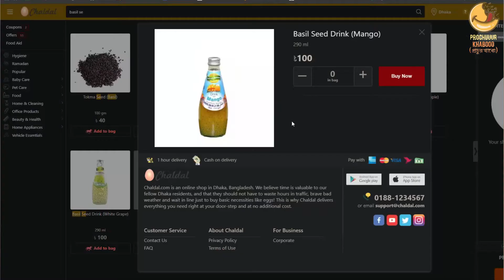আমার খাওয়া সবচেয়ে বাজে ড্রিংক ☹️ | Lockdown Vlogs | VLOG#106 | Prochur Khaboo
Thanks !

If We Made Any Mistake Please Forgive Us And Inspire Us To Do The Right - Thank You